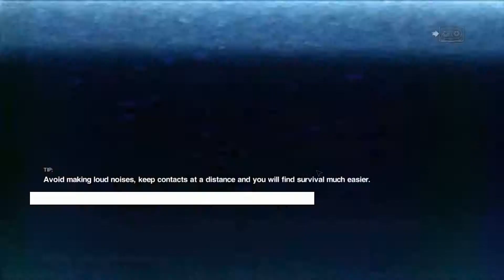Alien Isolation Part 28 - Walkthrough - MUST.GET.OUT.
Thought I was done with these alien and facehuggers...ahhhh